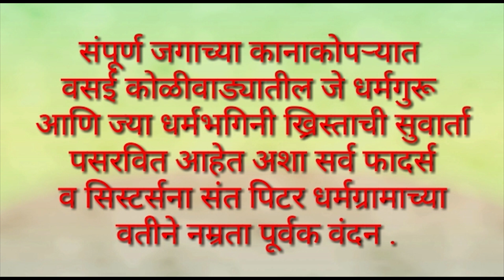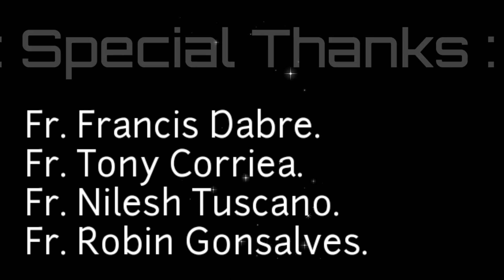सेंट जॉन मारी वियानी संडे | St.John Marie Vianney Sunday|St.Peter Church,Koliwada Vasai